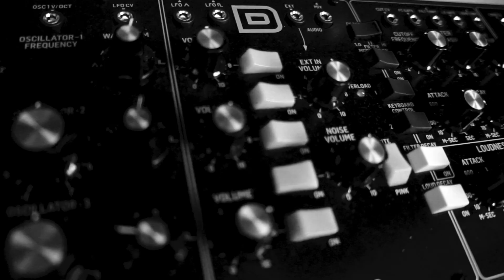Valhalla Delay and Moog One...Ambient Delay Excursion Into Euphoria [no talking, sounds only]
Enjoy some beautiful sounds of the Moog One immersed in Valhalla Delay!

Moog One 16v
Focusrite Clarrett 2Pre
Macbook Pro running Logic Pro X
ValhallaDSP Delay Plugin

This video has been Wookie approved. ;)